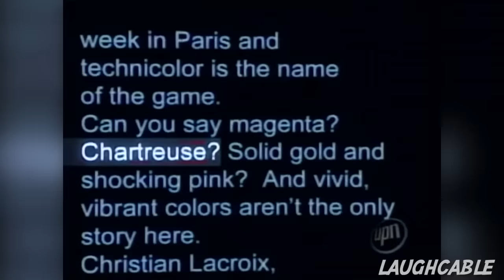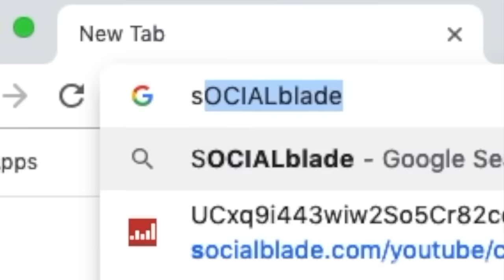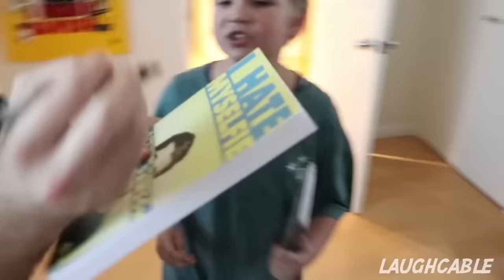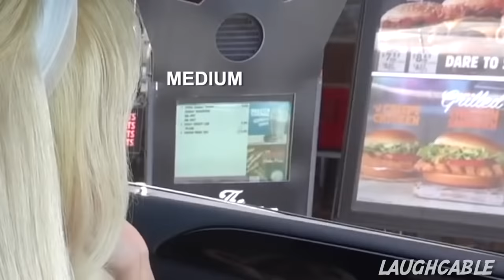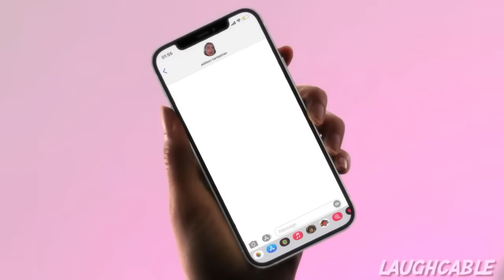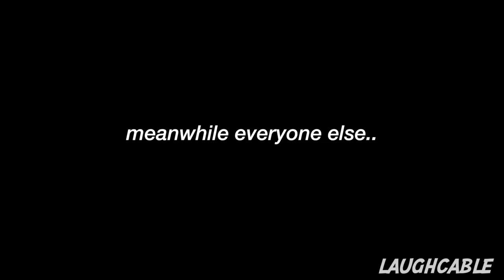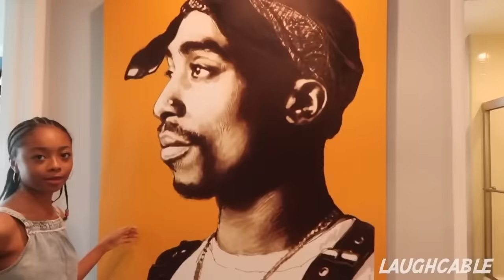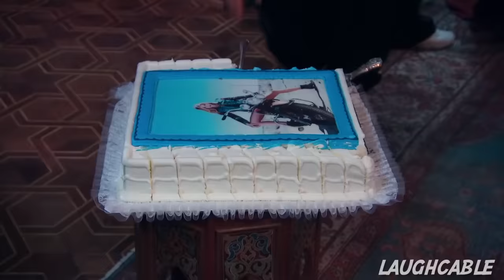1 HOUR of ICONIC Funny Videos That Should Be Taught In School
A mixture of classics & new ones. Enjoy! 😌

- 𝐋𝓪𝒰𝙂𝐇𝐜𝐀𝐛𝐋𝐞